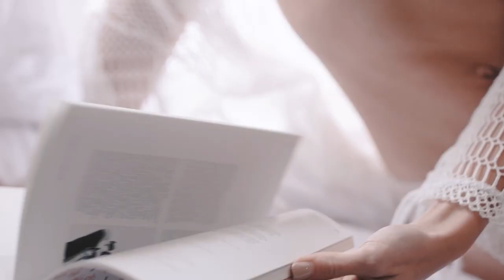Lily Foster - Solitude, BlackJack x Karina x Rawanne - Off my mind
Deephouse Playlist Mix made with Love by Mr Tecky Youtube Music Channel:
00:00:00  |  01. Lily Foster - Solitude
00:02:39  |  02. BlackJack x Karina x Rawanne - Off my mind

We have best of tropical deep house music like 'Lily Foster Solitude' for chillout lounge or any summer day of your life. In this summer mix we have also 'BlackJack x Karina x Rawanne Off my mind', a vocal song extracted from a Mega Hit compilation of vocal deephouse. Even if you run, study, read a book this vocal deephouse bass boosted '' song can make you have very happy devine feeling about life. Theese first four tracks from this summer mix can be best for car music also, on a long ride, in your holiday at the Ibiza beach. The fourth vocal song of the deep chillout playlist mix is '' and have a very sweet vocal and is in tropical deep house music style of 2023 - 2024. Sometimes there are bass boosted or electro house music in the playlist mix.